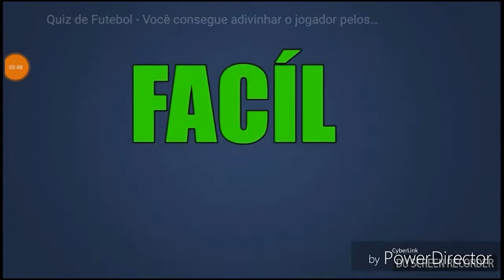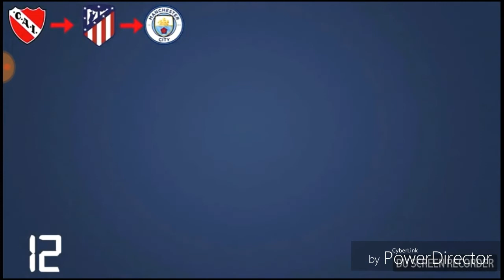DEVINEZ LE JOUEUR GRÂCE À SON PARCOURS !